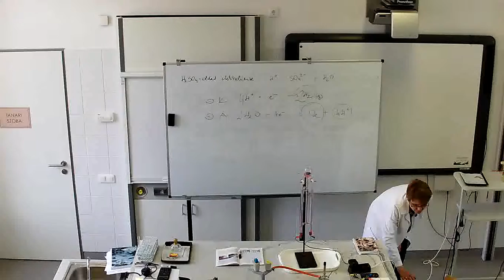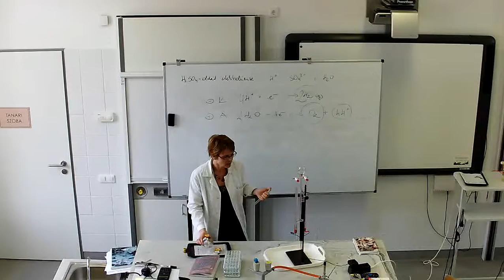Víz elektrolízise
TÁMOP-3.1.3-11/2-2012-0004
KALOCSA VÁROS ÖNKORMÁNYZATA